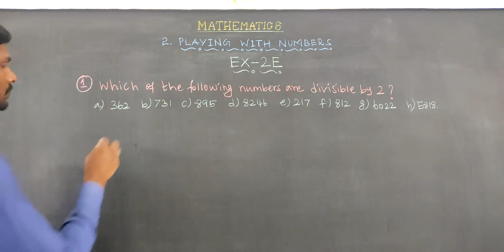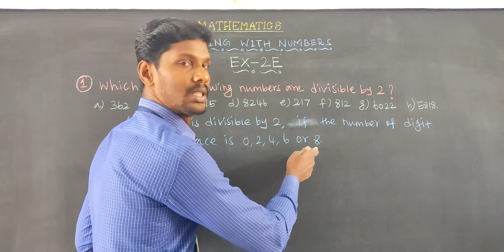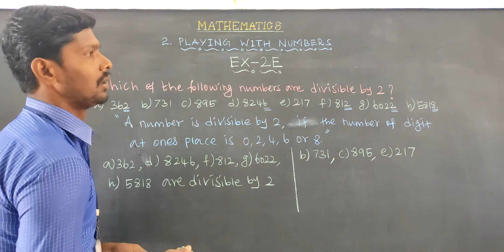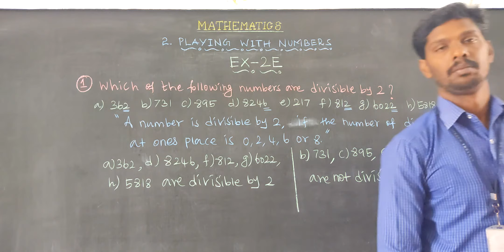Exercise 2E Question 1 Oxford Class 6 Mathematics